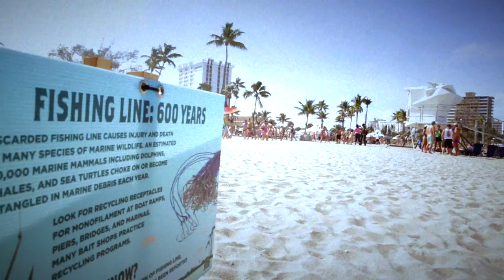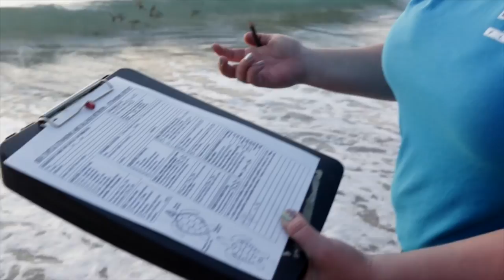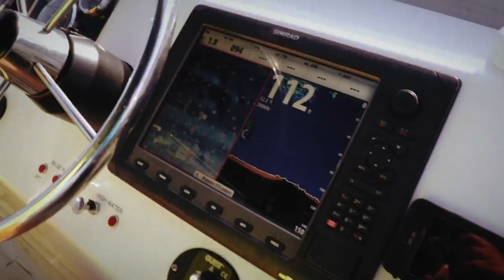South Florida Ford with Tortuga, Guy Harvey and NOVA Southeastern University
We just wanted to thank our friends at South Florida Ford for this great video!

Check out their blog at SFFStyle.com!